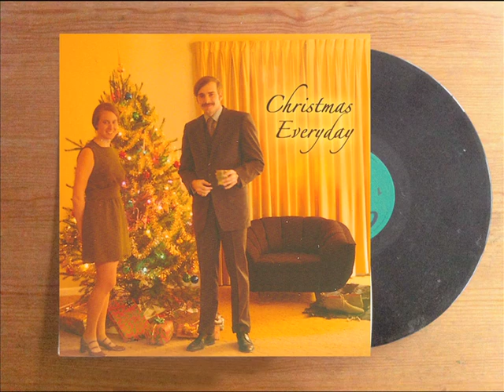Christmas Everyday - Latch Key Kid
Christmas Everyday by Latch Key Kid, as heard in the 2013 ABC Family Movie 'Christmas Bounty'